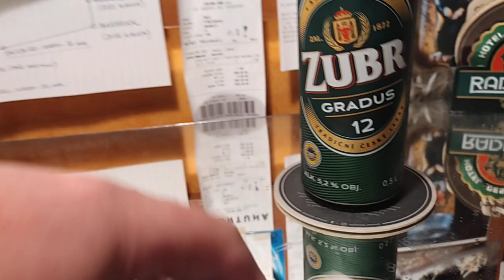Takhle dobrej ležák jsem dlouho nepil.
Zubr Gradus - Ležák, co má grády

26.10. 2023